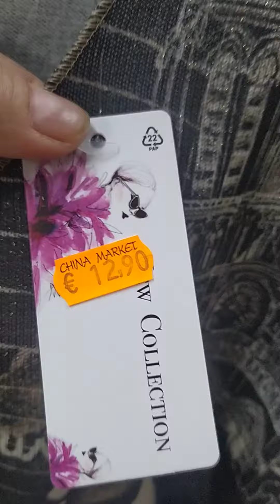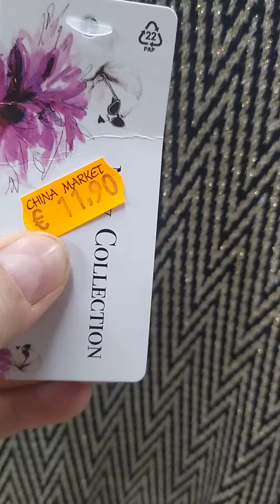bazar chino sanvicente alicante ghir jdid 2024.